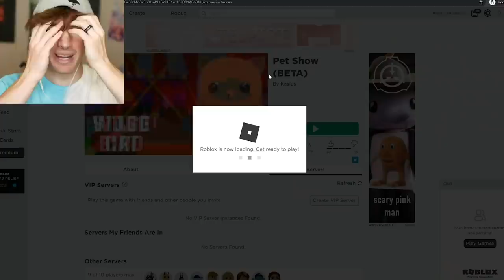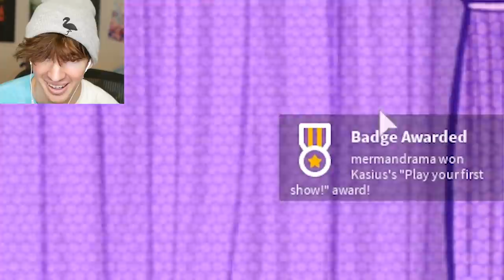ROBLOX PET SHOW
Today I play "Pet show" the Roblox game where you dress up your pet in a fashion show. I then took my business elsewhere after LOSING.